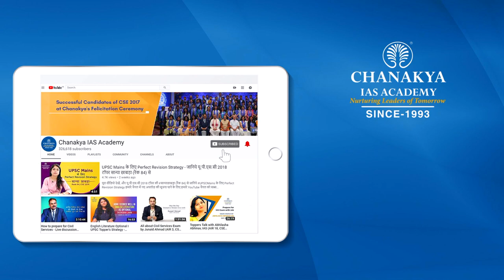Interview Tips By IAS Toppers: Importance Of Mock Interview For UPSC Exam | Chanakya IAS Academy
Importance of Mock Interview, what emotions to undergo when one is not able to answer questions in the interview and how to cope with it. Mock interviews help in pointing our strength and weakness in an interview process so that you can improve in the actual interview.